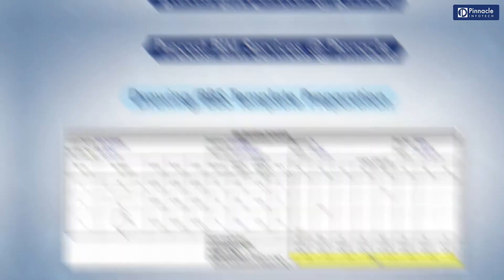The Precast Show 2020 | Pinnacle @Booth #1546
Meet team Pinnacle @ Booth # 1546 of the precast Show 2020 and know about Precast BIM services that we offer in the most cost-effective rates. Come and meet us to learn the benefits of BIM and to discuss how you can BIM enable your next project in the most effortless way.